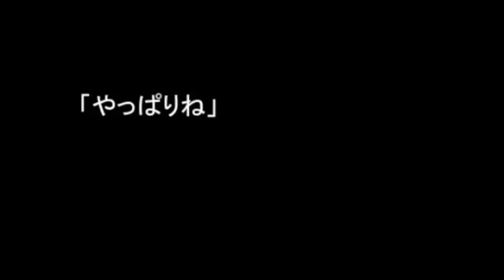ある昼下がり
単なるフィクションと思いますか？？